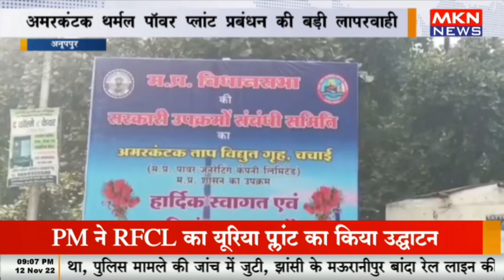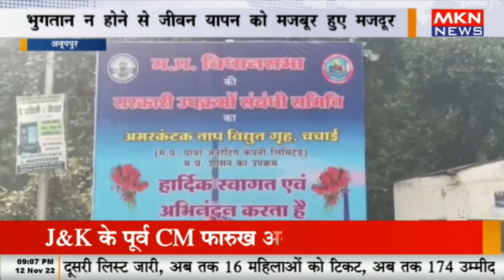अनूपपुर - अमरकंटक थर्मल पॉवर प्लांट प्रबंधन की बड़ी लापरवाही, भुगतान न होने से जीवन यापन को मजबूर हु